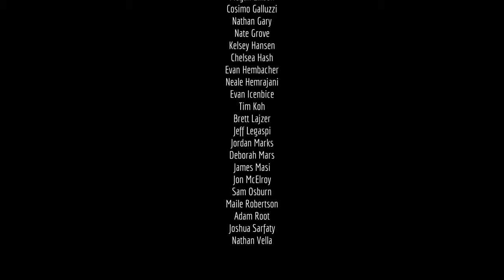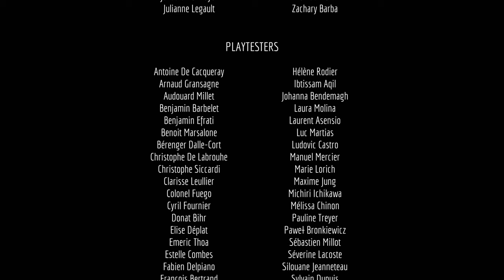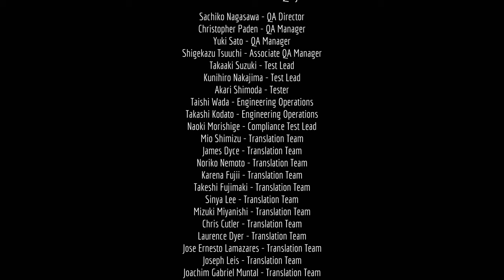Stray - PS4 gameplay part 4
Blind playthrough of furball simulator, Stray!